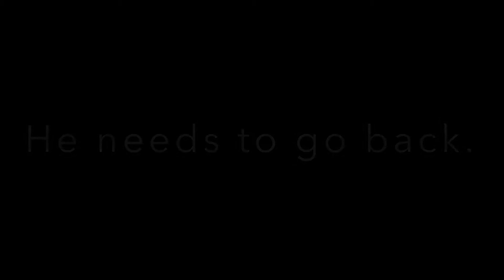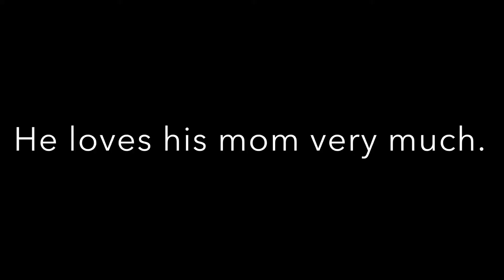Mom and Son Say Goodbye | Alma Concepcion & Cobie Puno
The hardest part is saying you farewells in a mother and son relationship. Cobie is a 3rd year student in Fordham University in New York. His mom, Alma, a celebrity beauty queen/actress bids her 21 year old son and we captured the beautiful intimate moment.